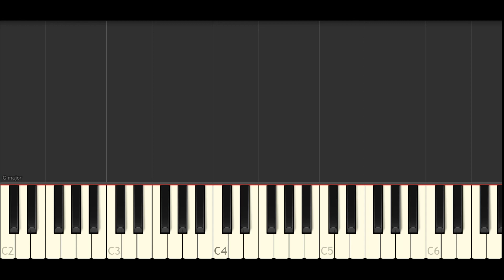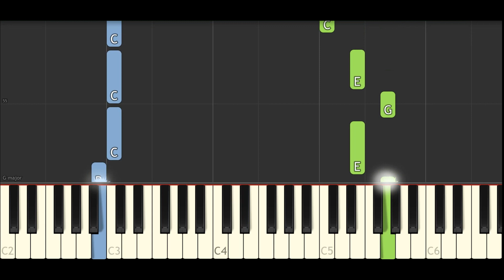Another Love - Tom Odell l Easy Piano Tutorial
Tom Odell - Another Love - Piano Cover

Music Info:
Name: Another Love
Artist: PianoBoy Note
Album: Another Love

➤ Performed by:PianBoy

➤ Arranged by: PianoBoy

➤ Composed by: Tom Odell

➤ I wish you will enjoy

Lyrics